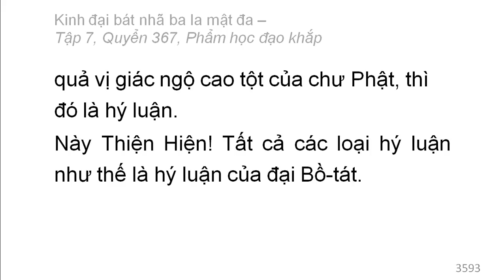600 quyển Kinh Đại Bát Nhã Ba La Mật Đa: Quyển .../600 (tiếp) (đọc lần 2)